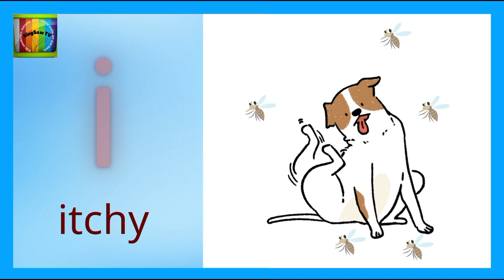ABC Phonics Song for Toddlers ABC Phonic Rhyme I for Iguana, Ii song lowercase & Uppercase for kids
Join us in this lively and educational alphabet song for kids! Watch as your little ones sing, dance, and learn their ABCs with excitement and joy. This engaging and interactive video is designed to help children learn the alphabet in a fun and memorable way. From A to Z, each letter comes to life through catchy melodies and vibrant visuals. It's the perfect blend of entertainment and education, making learning the alphabet a delightful experience for toddlers and preschoolers. Get ready to embark on a musical journey of letters and words with our entertaining ABC song!

abc song,
abcdefghijklmnopqrstuvwxyz,
abcd,
alphabet song,
alphabet,
abcdefg,
phonics song,
abcd song,
baby songs,
letter sounds,
rachel toddler learning,
toddler learning video,
toddler videos,

Alphabet in cursive
Alphabet lower case
English alphabet A to Z
Alphabet lore
Alphabet  in English
alphabet
Alphabet song
aBb Cc Dd B Gg Hh Jj H Mm Nn Oo P Rr 5 TL Uu ww xx Yy Z
Alphabet letters
Alphabet company
alphabet, good
Alphabet English
Alphabet abcd
Abcd Alphabet Song
ABC
alphabet letters
alphabet song
alphabet chart
alphabet a to z
alphabet lore
alphabet image
alphabet song lyrics
Abcd photo
Abcd rhymes
abcd abcd abcd abcd
abcd e f ghijklmnopqrstuvwxyz
Abcd song lyrics
If abcd
Abcd game
Abcd poem
Abcd song
abcd e f g
Abcd video
Abcd car
Abcd alphabet
ABCD
alphabet
abc alphabet
alphabet lore
alphabet song
alphabetical order
alphabetical
alphabets
Alphabet animals
abcd game